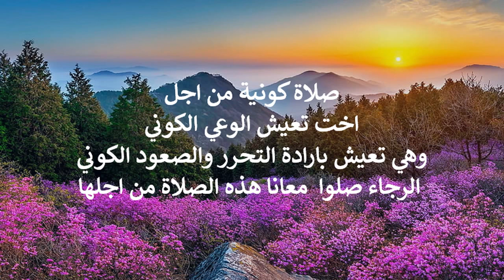صلوا معانا الصلاة الكونية من اجل اخت تعيش بارادة التحرر والصعود الكوني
رابط .. كيفية الاتصال بنا ..